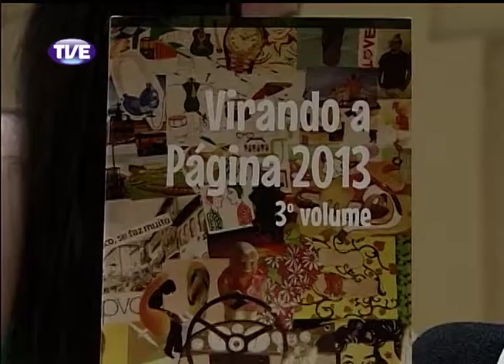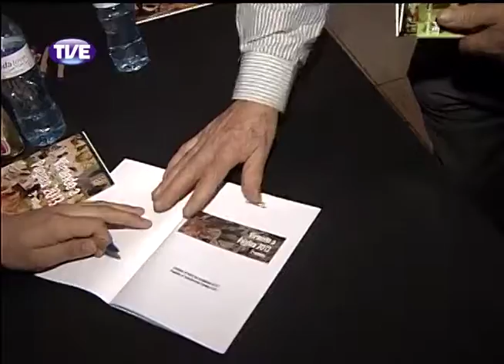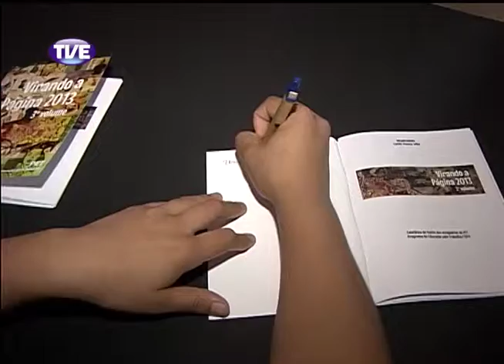Jornal da TVE 1 Edição 08/11/13